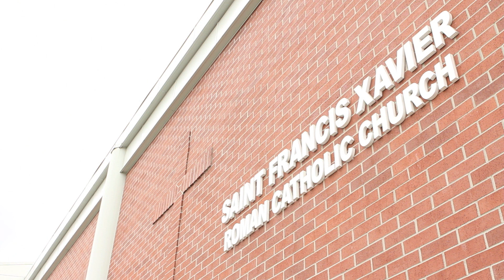St. Francis Xavier Bazaar and Singathon - Saturday May 25th, 2013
The St. Francis Xavier Roman Catholic Church is holding their annual Bazaar and Singathon on Saturday May 25th, 2013. It is an event focused on community building and bonding. The school and church has a long history in Vancouver in serving families.

I would like to invite you all to come and have a peek. Entrance is free. There will be games for children, food to buy and eat, items to purchase and auction, and also performances from the students and the parish community. Performances will begin at around 2pm. But the entire event is ready and running from 11am to 8pm.

If you can't make it. You can help by purchasing a raffle ticket for only $2. The grand prize is a 13" Macbook Air.

The following is a quick summary of the event's information:
Location: St. Francis Xavier School, 428 Great Northern Way, Vancouver BC.
Date: Saturday May 25th, 2013
Time: 11am - 8pm
Entrance Fee: Free
Activities: Games, Food, Performances and more food. ^_^